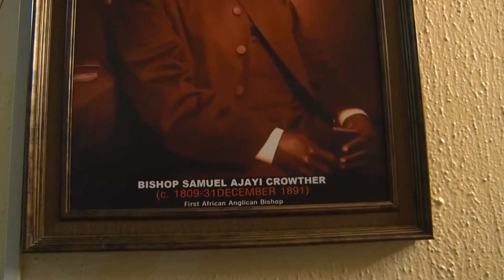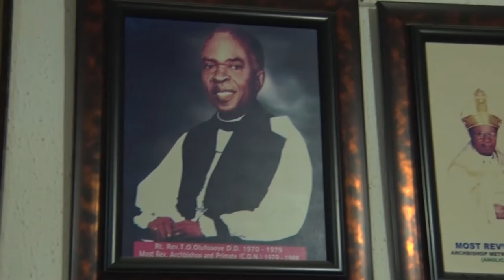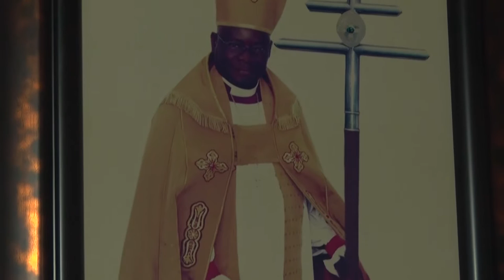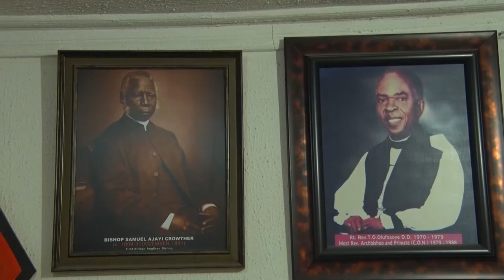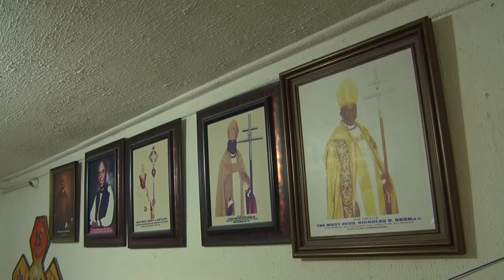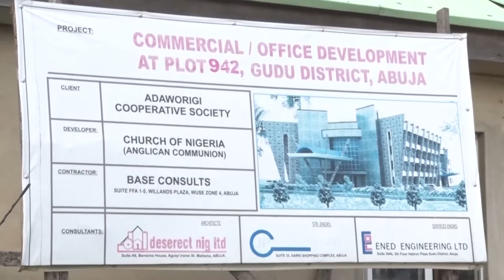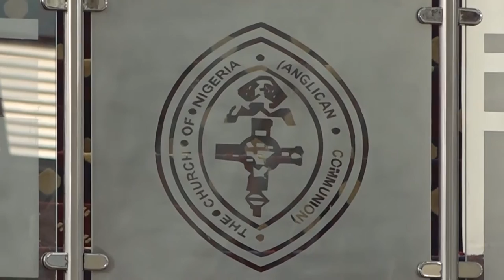Documentary on St. Matthias House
Church of Nigeria (Anglican Communion) National Secretariat Building